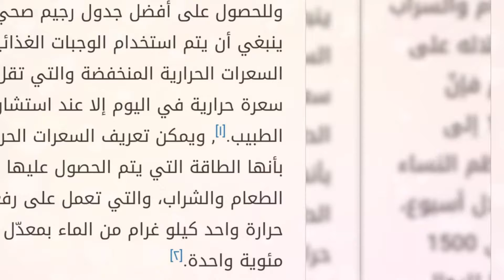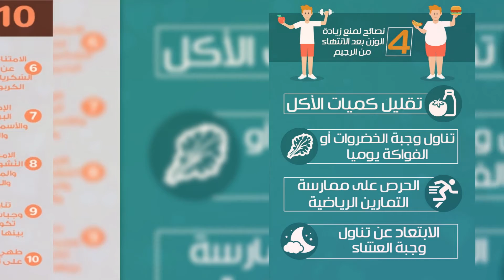ريجيم صحي 2020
رجيم صحي لتخسيس
طعام صحي
غذاء صحي
رجيم لانقاص الوزن
رجيم صحي
رجيم للتخسيس
رجيم
ديت
تخسيس السريع
التخسيس السريع
التنحيف السريع
نحافه